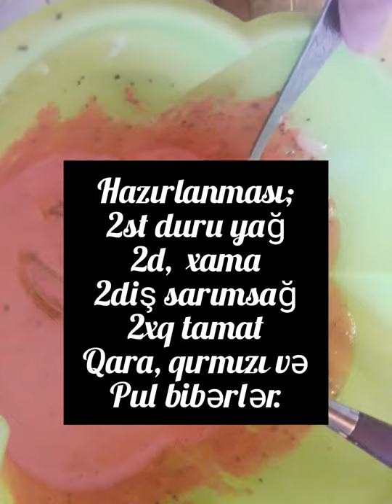Toyuq Kababı Bayram süfrələrimizi dadlı yeməklərimizlə bəzəyək.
Əziz dostlar Kanalıma baxıb bəyəndizsə Abunə olmağı və bəyənməyi unutmayın❤